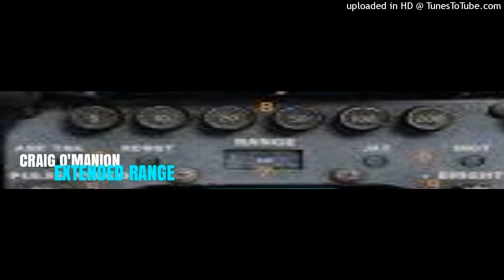CRAIG O'MANION EXTENDED RANGE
C2024CRAIG O'MANION - BMI